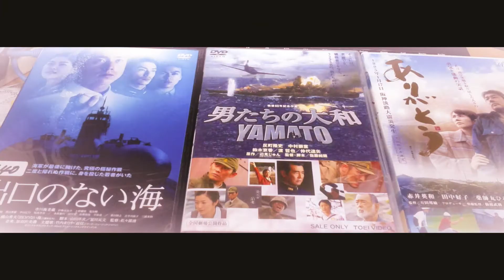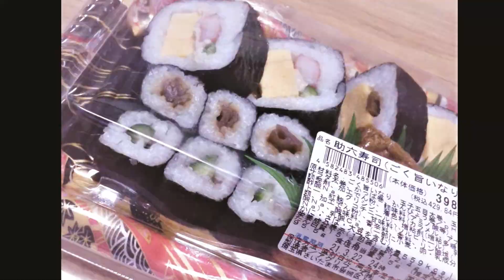2021年3月の食事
作山貴之　Takayuki Sakuyama

コロナ禍、一年経っても変化なし。食事動画も続いてます。（笑）

マンボー　マンボー　　（笑）